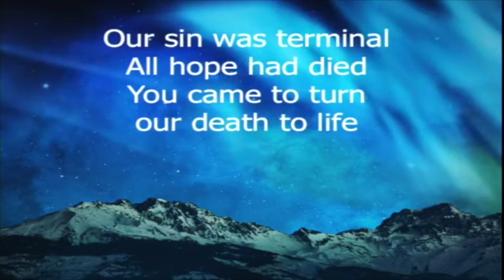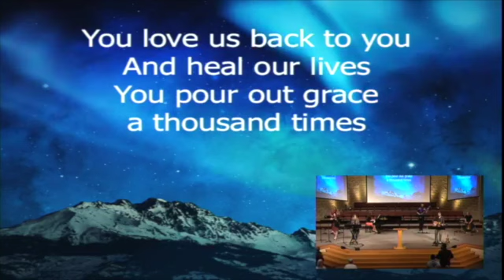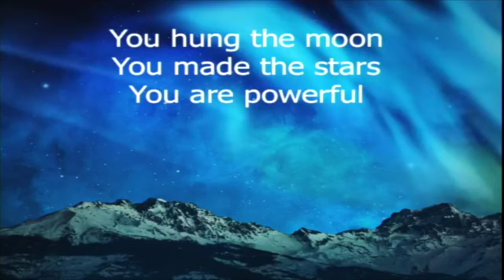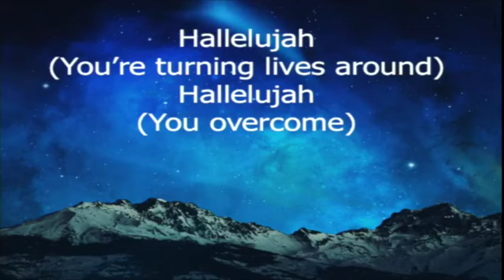God that Turns the Earth